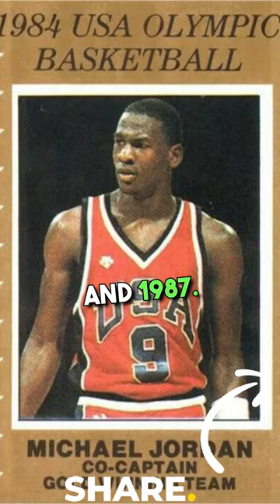Bob Knight Dies at 83: Remembering a Basketball Legend Chair Toss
Honor and celebrate the extraordinary life of legendary basketball coach Bob Knight, who sadly passed away at the age of 83. Known for his fiery (Chair Toss) coaching style and unwavering passion, Knight left an indelible mark on the sport. Discover the immense impact he had on basketball throughout his remarkable 41-year coaching career, leading the Indiana Hoosiers to three national championships in 1976, 1981, and 1987. Explore his coaching prowess on the international stage, as he guided the United States to a gold medal in the 1984 Olympics. Inducted into the prestigious Basketball Hall of Fame in 1991, Knight's contributions to the game will forever be cherished. 🙏🏀